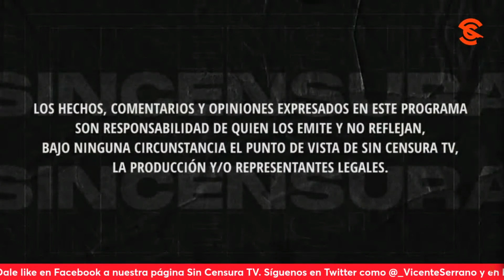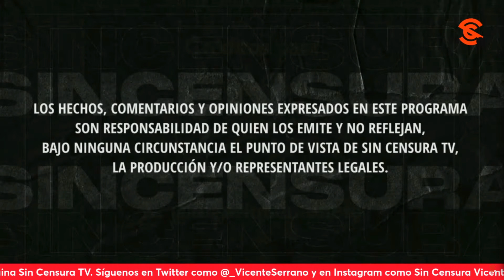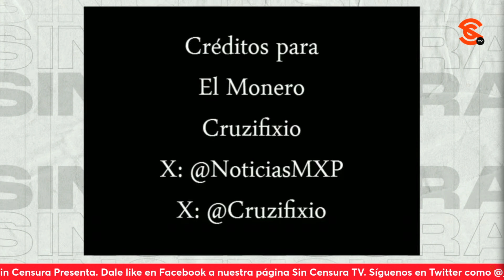FOX Y MONREAL, LA COMIDILLA DE MONEROS MANRIQUE Y CRUZIFIXIO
En la inconfundible voz de Biomajin Boo Dombrosky H., Monero Manrique nos presenta al Foxnocho diciendo que él implementó la pensión para adultos mayores… Y hasta la mañanera, chale; mientras que Monero Cruzifixio se mofa de Ricardo Monreal